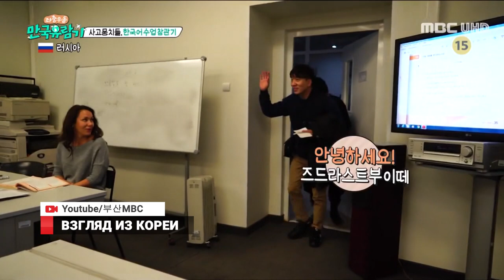ВЗГЛЯД НА ВЛАД ИЗ КОРЕИ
Международный аэропорт «Владивосток» увеличил пассажиропоток на четверть за 2 месяца 2019 года и обслужил почти 400 тысяч человек. Из них почти 100 тысяч человек – пассажиры международных авиарейсов. Рост показателей на этих направлениях обеспечили рейсы из Владивостока в города Сеул, Пусан и Тэгу. Пассажиропоток на южнокорейских направлениях увеличился на 75% по сравнению с прошлым годом. С целью открыть Приморье для корейских туристов с новой стороны, телекомпания «Эм Би Си Пусан», снимает во Владивостоке серию телепередач о путешествиях под названием «Кругосветка с рюкзаками».